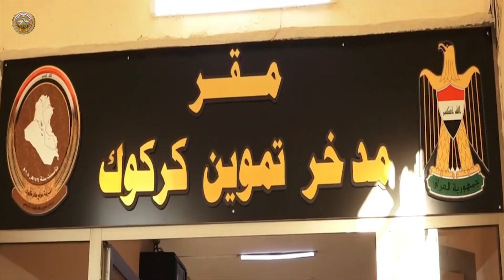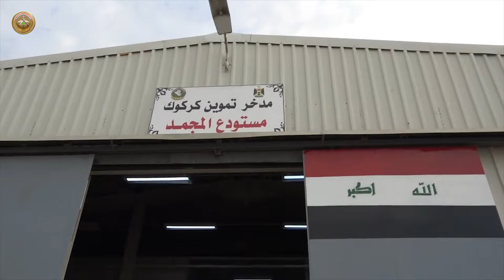المفتش العسكري يزور مدخر تموين كركوك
أجرى المفتش العسكري العام لوزارة الدفاع زيارة مفاجئة لمدخر تموين كركوك، للاطلاع على نوعية الأرزاق الطرية والجافة وكمياتها وطريقة خزنها وآلية توزيعها في أوقاتها المحددة، مؤكداً على الاهتمام الكبير بجودتها وكمية القياسات والأوزان المخصصة لكل مقاتل، مشدداً على ضرورة الاهتمام بالمقاتل والاعتناء بكل الجوانب الخدمية والإدارية وفي مقدمتها الأرزاق اليومية وتأمينها باستمرار وبدرجة عالية من الاهتمام لما لها من مردود إيجابي في رفع الكفاءة والحالة المعنوية للمقاتل.